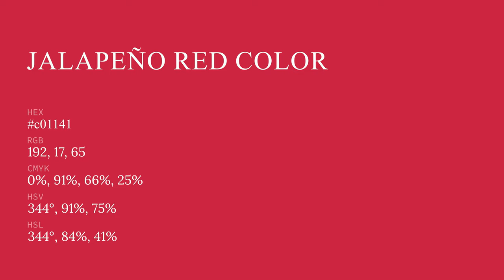Jalapeño Red color c01141 hex color - Red color - Cool color c01141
What color is Jalapeño Red ? c01141 hex color - Red color - Cool color c01141

Hex c01141 Color Code is also known as Jalapeño Red color.